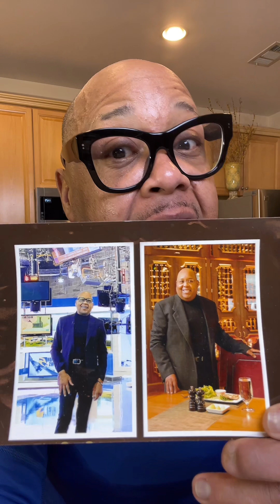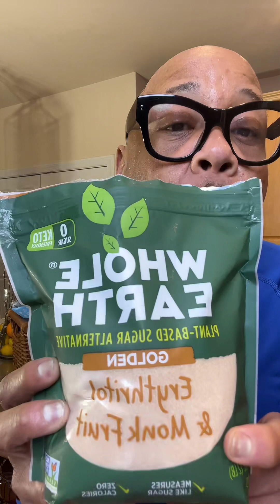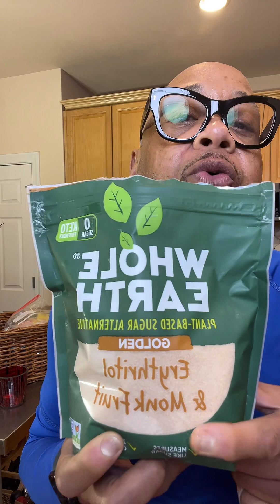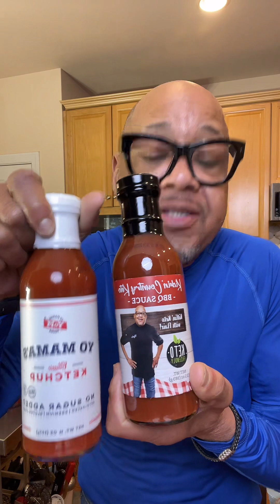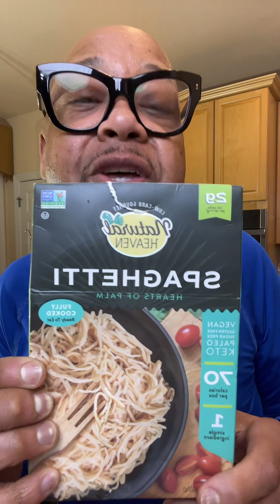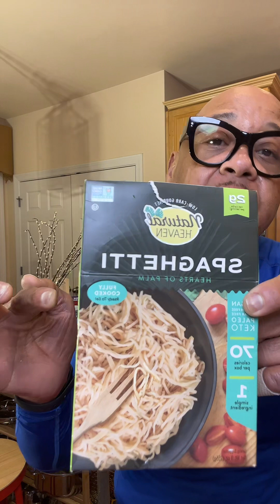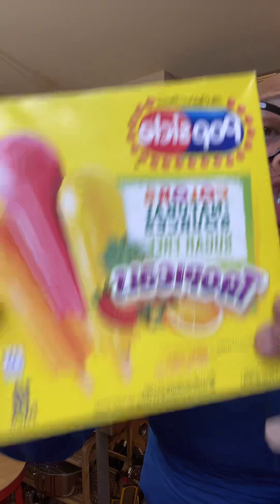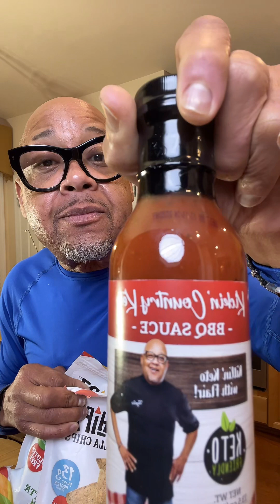BTS with Chef Chris!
Behind the scenes cooking of Allegro Marinade's Hickory Smoke Salmon with Next Level Chef FOX Season 2 Contestant Chef Darryl Taylor and Chef Chris Foy of Pure Palate TV 👨‍🍳🔥🐟